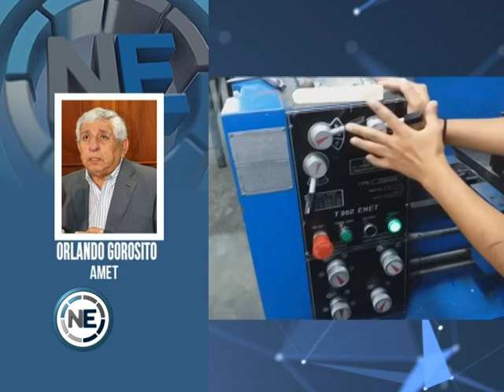Proyecto para declarar a la educación como servicio esencial